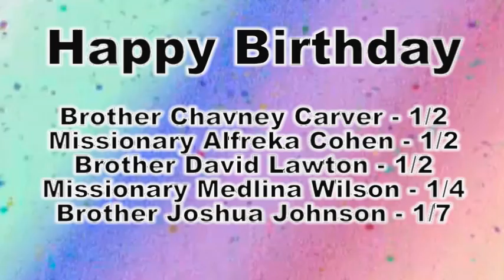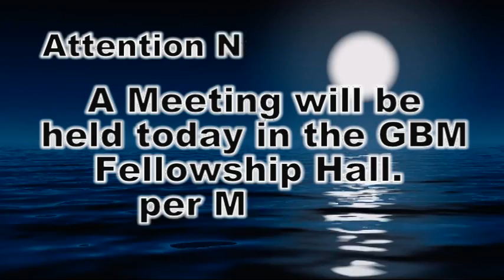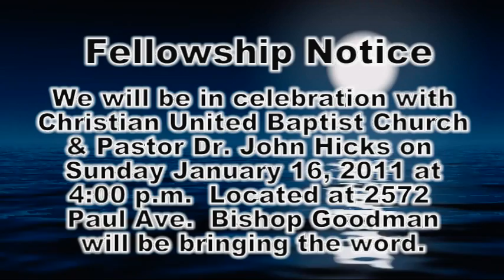The Temple Announcements - Brotha Hollywood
I have the esteemed honor of doing our church announcements.  We do them remotely.  We shot, record, process, produce and put them on our t.v. screens on Sunday mornings.  This is the one I did, which was the first for the year.